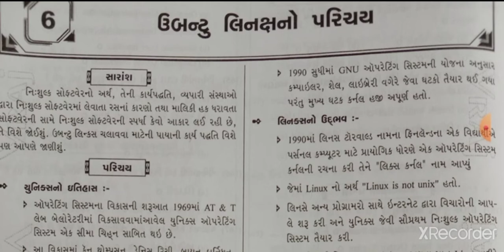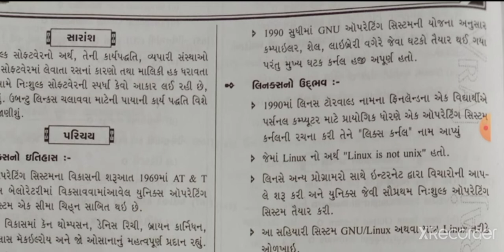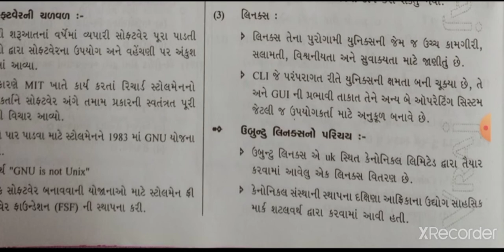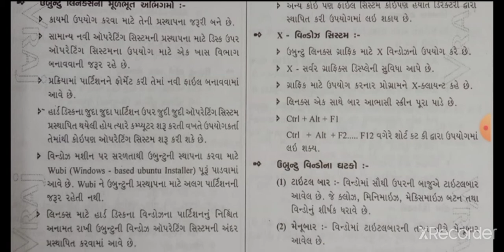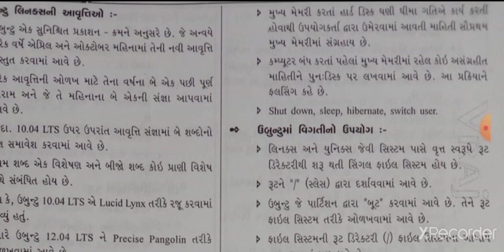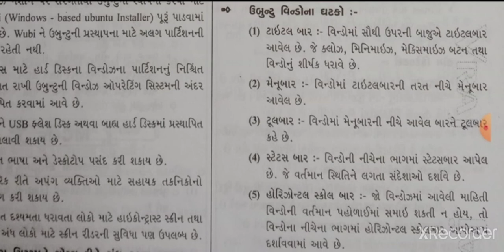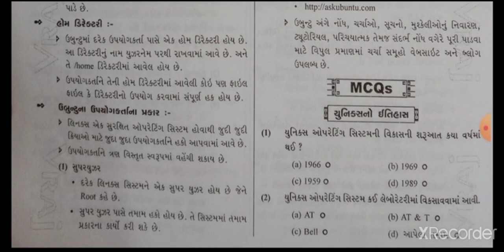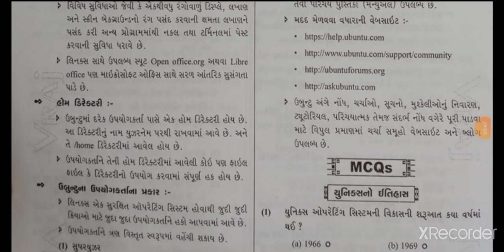STD 9 COMPUTER CHAPTER 6 UBANTU INTRODUCTION